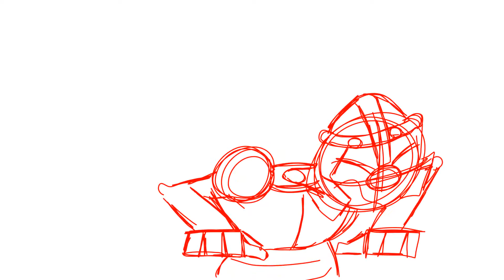Knight Pt1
A short WIP of something I've been working on in college. Might finish it later, but not sure yet.